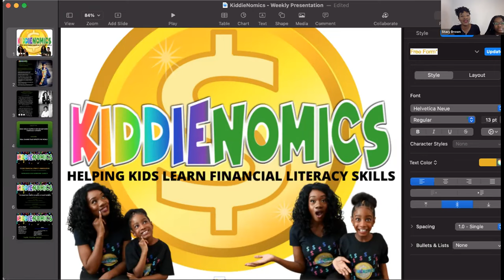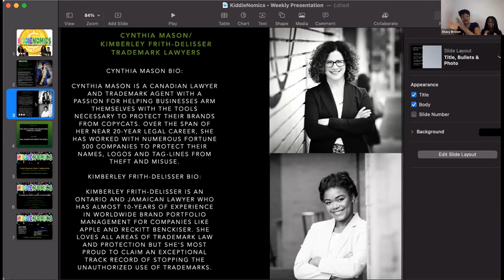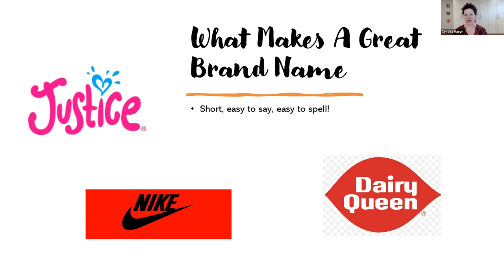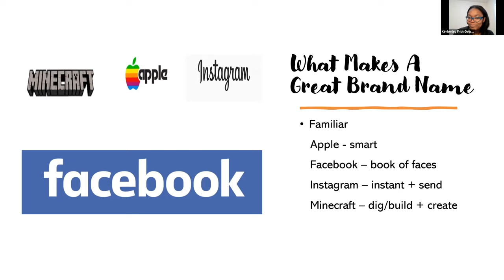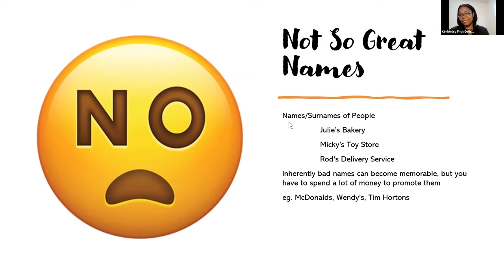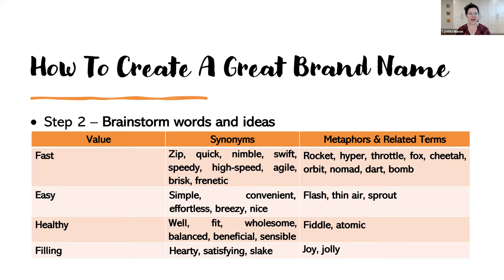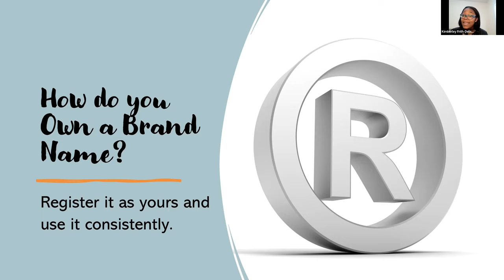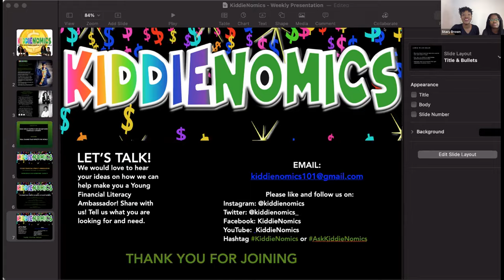Choosing The Right Name To Trademark With Cynthia/Kimberley | KiddieNomics Kids Financial Literacy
KiddieNomics is a fun, informative and free kids webinar series about educating kids age 8 - 13 years old about all aspects of financial literacy.

Our goal is to empower all kids to become Tiny Financial Literacy Ambassadors to help themselves, family and community to be more financially literate. While developing a healthy relationship towards finances.

Our special guest expert speaker is Cynthia Mason & Kimberley Frith-Delisser. Cynthia & Kimberley shows the kids how to be a rock star in understanding trademarks! Choosing The Right Name To Trademark For Kids.

Cynthia Mason Bio:

Cynthia Mason is a Canadian lawyer and trademark agent with a passion for helping businesses arm themselves with the tools necessary to protect their brands from copycats. Over the span of her near 20-year legal career, she has worked with numerous Fortune 500 companies to protect their names, logos and tag-lines from theft and misuse.

Kimberley Frith-Delisser Bio:

Kimberley Frith-Delisser is an Ontario and Jamaican lawyer who has almost 10-years of experience in worldwide brand portfolio management for companies like Apple and Reckitt Benckiser.

Kiddies will learn:

1. What makes a great brand name?
2. How to create your own great brand name?
3. How to own a brand name?

Choosing the right name to Trademark Activity:

Using the information that was taught in this webinar, write a one page report on what name you would trademark and why?